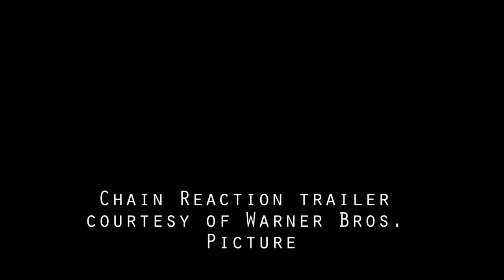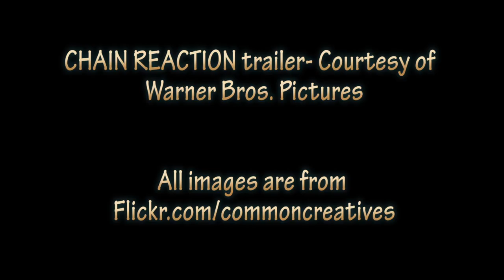Chain Reaction MOVIE REVIEW